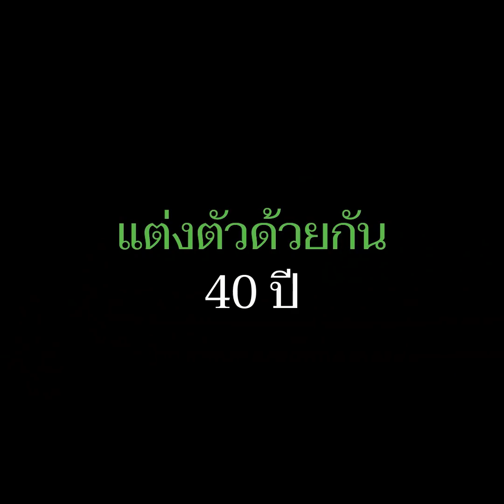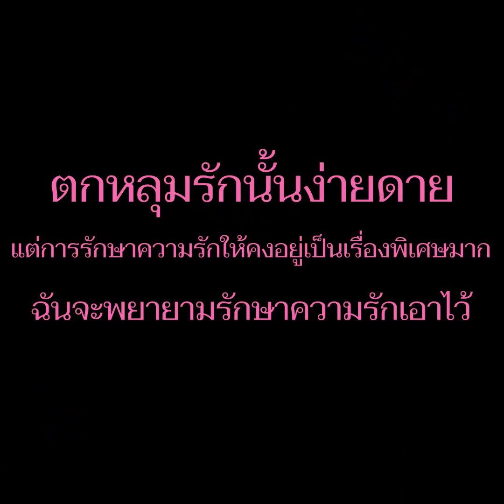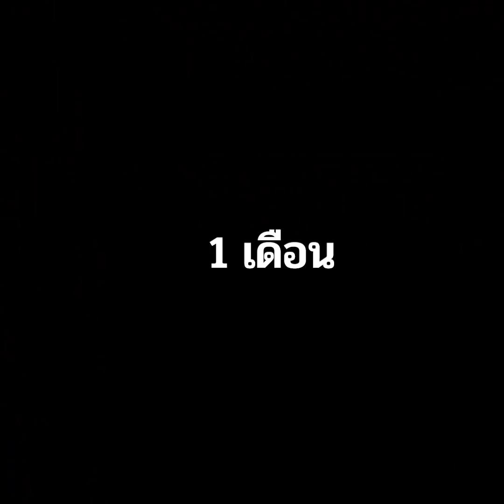เรื่องราวความสัมพันธ์ 30 เรื่องที่คุณก็เข้าใจ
ความสัมพันธ์แตกต่างไปเมื่อเวลาผ่านไป

ความสัมพันธ์มีแนวโน้มที่จะแตกต่างกันไปตามระยะเวลาและเราได้จัดทำคลิปที่มีฉากฮา ๆ ที่อธิบายถึงความสัมพันธ์ที่เปลี่ยนไปหลังจากเดทแรก ปีแรกของความสัมพันธ์แตกต่างกันมากจากความสัมพันธ์ระยะยาวและคู่รักทุกคู่ก็รู้ ปีแรกนั้นช่างเต็มไปด้วยความดราม่า! มีเรื่องให้ทะเลาะกันทุกวันเพราะมันยากที่จะอยู่ด้วยกัน แต่โปรดจำไว้ว่าความขัดแย้งที่เกิดขึ้นบ่อยครั้งอาจบ่งบอกว่าทุกอย่างกำลังแย่ คุณควรตั้งใจสร้างความสัมพันธ์ที่ดี ในช่วงปีแรกของการออกเดทกับผู้หญิงนั้นขี้หึงอย่างไม่น่าเชื่อ แต่หลังจากคบกันหลายปี คุณเชื่อใจคู่ของคุณ คอยดูแลคู่ของคุณอยู่เสมอและช่วยเรื่องงานบ้าน โปรดจำไว้ว่าแม้หลังจากผ่านการแต่งงานไปหลายปี คุณก็ยังสามารถมีความสุขอย่างมากกับคู่ของคุณและยังคงหลงใหลกันและกันอยู่ได้
รวมคลิปตลก ๆ อีกเรื่องเกี่ยวกับความแตกต่างระหว่างความสัมพันธ์ของคุณในช่วงเดทแรกและหนึ่งปีหลังจากนั้น ข้อแตกต่างที่สำคัญคือต่างคนต่างไม่มั่นใจและพยายามทำตัวเองให้ดูดีที่สุด ในช่วงปีแรกของการออกเดทผู้หญิงชอบที่จะดูเซ็กซี่ที่สุด สวมรองเท้าส้นสูง และชุดเซ็กซี่ดูน่าอึดอัด แต่หนึ่งปีให้หลังมันกลับเปลี่ยนไปหมดทุกอย่างและเราแชร์โมเมนท์การแปลงเปลี่ยนในความสัมพันธ์ฮา ๆ หลังจากคบกันได้หนึ่งปี ผู้หญิงมักจะแสร้งว่ากินแค่สลัดหนึ่งจานต่อวันและกิจวัตรความงามก็ใช้เวลาหลายชั่วโมงเพื่อให้ดูดีที่สุดเท่าที่จะทำได้ พวกเธอกลัวว่าแฟนจะเห็นตอนไม่แต่งหน้าในตอนเช้าและโกนขนขาทุกวัน

TIMESTAMPS:
00:09 ความสัมพันธ์ที่เปลี่ยนไป
00:23 การทะเลาะกันในช่วงปีแรกของความสัมพันธ์
06:25 เดทแรก vs ความสัมพันธ์ระยะยาว
08:39 ผู้หญิงมีพฤติกรรมอย่างไรในช่วงปีแรก